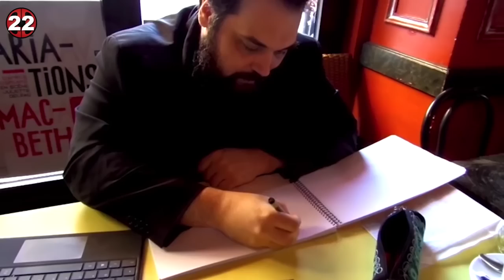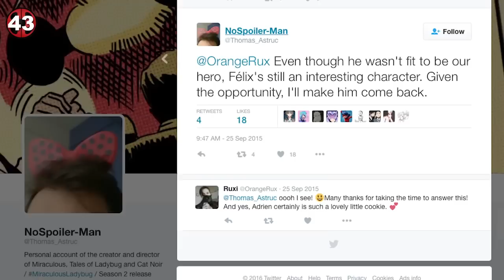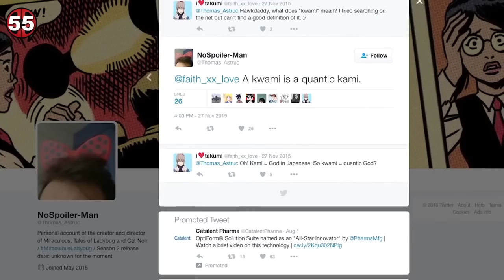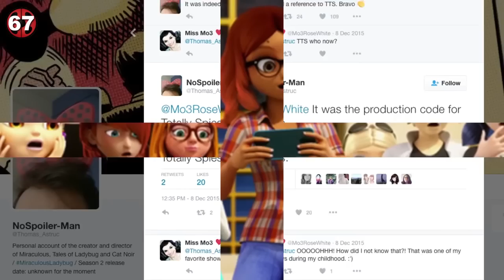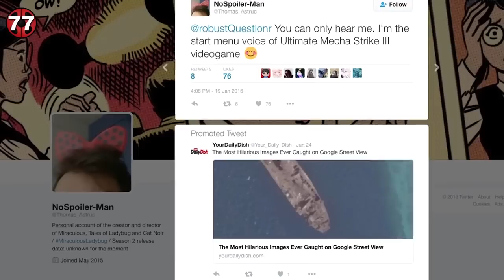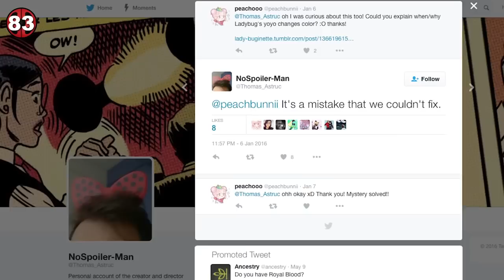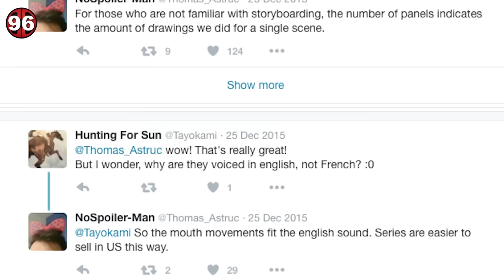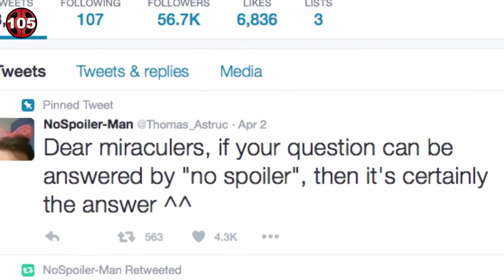107 Miraculous Ladybug Facts You Should Know | Channel Frederator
Ladybug and Cat Noir are the perfect crime-fighting duo in Miraculous: Tales of Ladybug & Cat Noir! The French series centers on Marinette and Adrien, two teens who moonlight as superheroes. Let's dig into 107 Facts YOU Should Know about Miraculous Ladybug!

Let's follow Ladybug and Cat Noir as they kick supervillain butt! Yep, today we're covering the French series, Miraculous: Tales of Ladybug and Cat Noir, also known as Miraculous Ladybug. This is 107 Facts YOU Should Know about Miraculous Ladybug!

Credits
Research: Shelby Peake & Adrian Apolonio
Writer: Shelby Peake & Adrian Apolonio
Host: Shelby Peake
Edit: Aaron David Watson-Ceja
Thumbnail Design by: Elvin Apolonio

ES_Limelight 3 - Jack Elphick
ES_Tropical Feelings 3 - Niklas Gustavsson
ES_Rendezvous 3 - Martin Landh